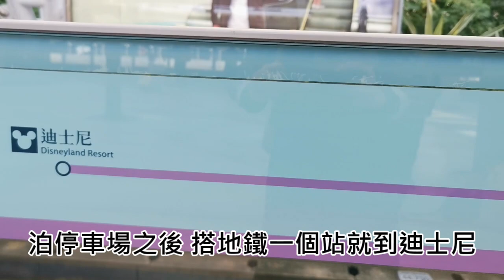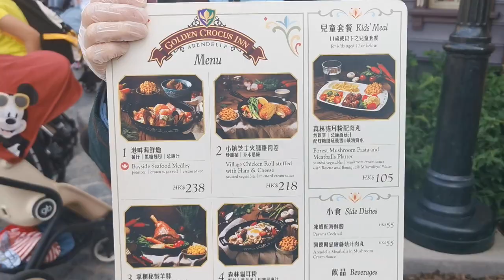Disneyland香港迪士尼魔雪奇緣世界❄️小朋友嚇到喊😭魔雪奇幻之旅➕成人悶到訓著😪催眠遊戲係咩呢⁉️【香港地】